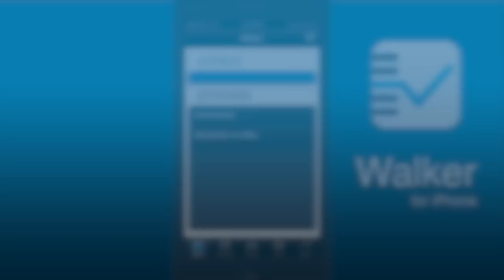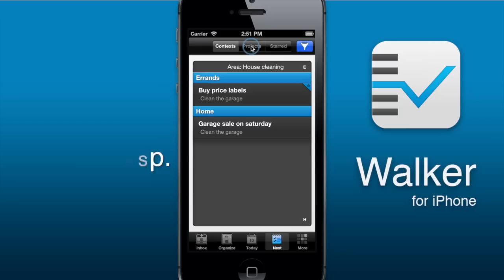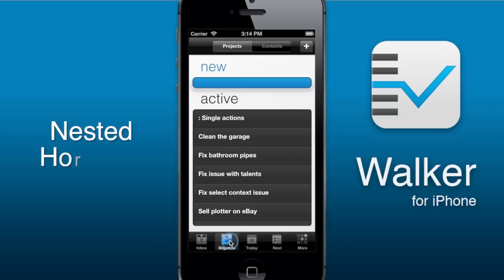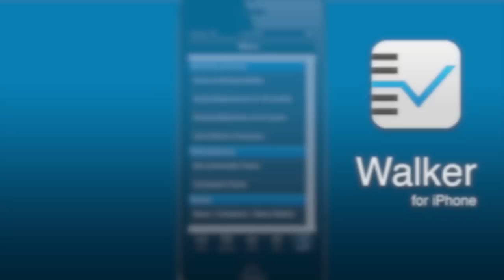Walker 1.0 Trailer